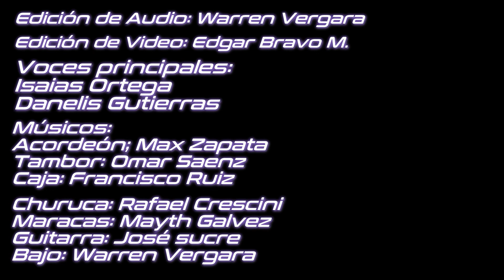MAX - ISAÍAS Y LOS CONQUISTADORES CUMBIA CHORRERANA AL MEJOR ESTILO DE LOS CONQUISTADORES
COVER DE  LA CUMBIA CHORRERANA AL MEJOR ESTILO DE LOS CONQUISTADORES DE PANAMÁ
Homenaje a los máximos exponentes de la
CUMBIACHORRERANA Don Ñato Califa y Chia Ureña (Q.E.P.D.)
con mucho cariño y respeto.

Max Zapata
Isaías Ortega
Warren Vergara
Omar Martínez
Danelys Anabel
Rafael Crescini
Maycht Ortega
José Sucre
Francisco Ruiz
Edgar Bravo

Panamá 2020.